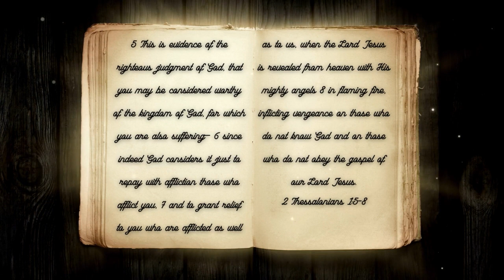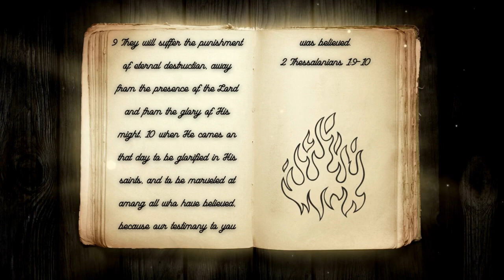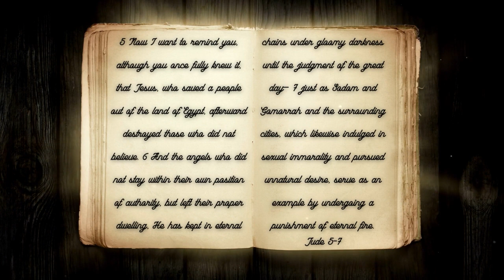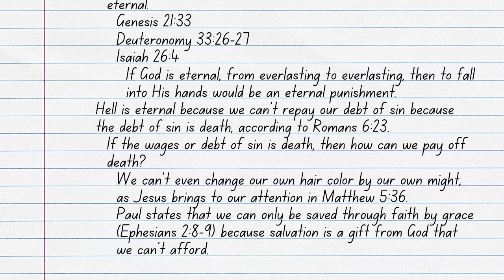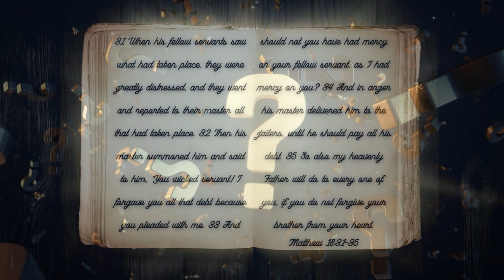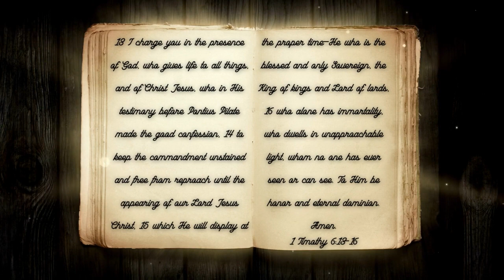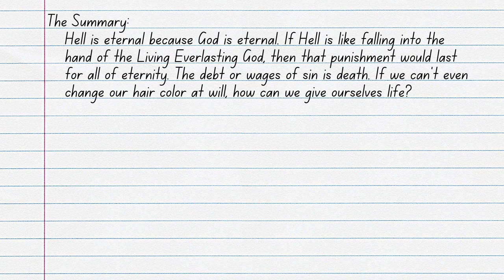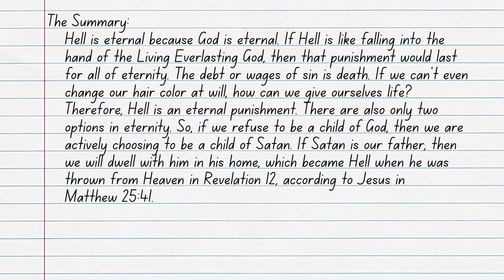Hell Pt. 5: Eternal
Hell is described as a place of the Second Death, the Lake of Fire, outer darkness, and gnashing of teeth. Hell isn't Hades, as Hades is thrown into the Lake of Fire, and those who refuse to bow their knee in this life are thrown into Hell. Hell is also described as eternal destruction, but why? How can Hell be eternal? Join ArieRashelle as she searches through Scripture for the answers in her video, Hell Pt. 5: Eternal.

Verses Used:
Matthew 18:8
Matthew 25:41
2 Thessalonians 1:5-10
Jude 1:5-7
Hebrews 12:29
Genesis 21:33
Deuteronomy 33:26-27
Isaiah 26:4
Romans 6:23
Matthew 5:36
Ephesians 2:8-9
Matthew 18:31-35
1 Timothy 6:13-16
Ezekiel 14:13-14
Revelation 12
Matthew 25:41